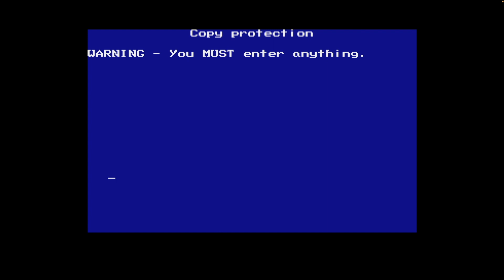Everton FC Intelligensia (Atari ST / Gameplay #338)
Mine free Pi crypto on smartphone ,check the link below it's free.
and enter DarkEntrax in the invite box.